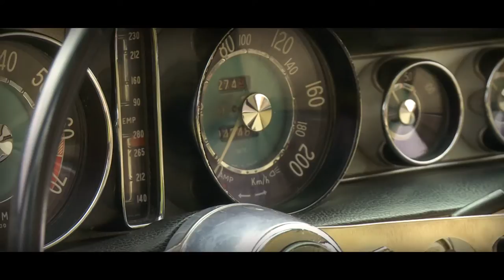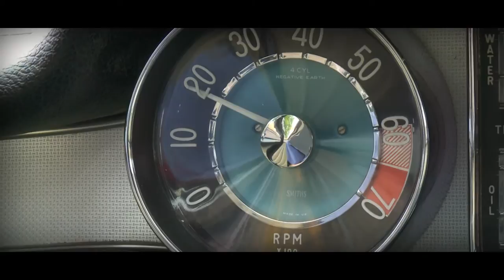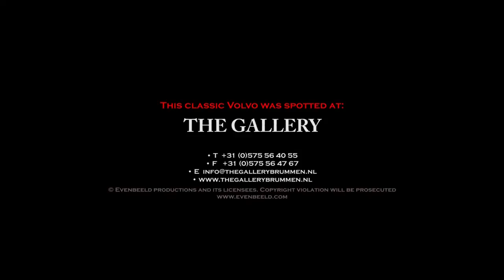VOLVO P1800 / P 1800 Coupé 1962 - Modest test drive - Engine sound | SCC TV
Recently we came across this beautiful Volvo P1800 Coupé 1962 at The Gallery in Brummen, The Netherlands. We took the car for a little spin! We love to hear your comments on our videos.

The project was started in 1957 because Volvo wanted a sports car, despite the fact that their previous attempt, the P1900, had been a disaster, with only 68 cars sold. The man behind the project was an engineering consultant to Volvo, Helmer Petterson, who in the 1940s was responsible for the Volvo PV444. The design work was done by Helmer's son Pelle Petterson, who worked at Pietro Frua at that time. Volvo insisted it was an Italian design by Frua and only officially recognized that Pelle Petterson designed it in 2009.[4] The Italian Carrozzeria Pietro Frua design firm (then a recently acquired subsidiary of Ghia) built the first three prototypes between September 1957 and early 1958, later designated by Volvo in September 1958 : P958-X1, P958-X2 and P958-X3, (P:Project 9:September 58:Year 1958 = P958)